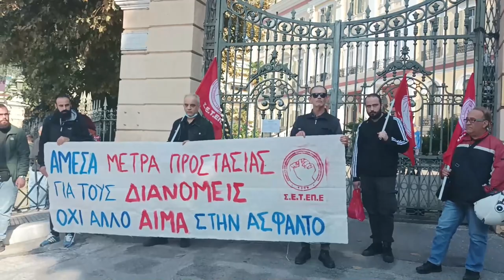O Κ. Τσιαούσης στη κινητοποίηση του ΣΕΤΕΠΕ